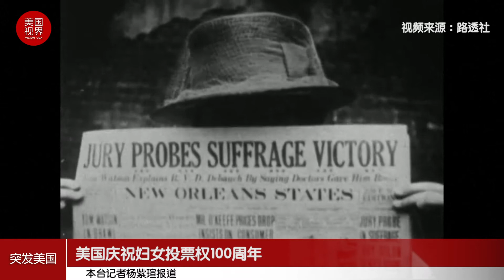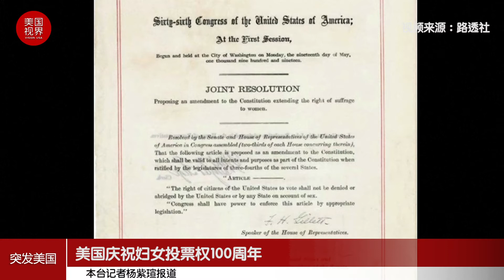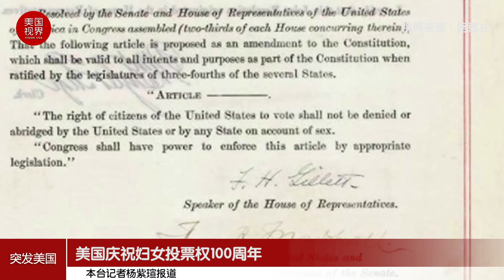美国庆祝妇女投票权100周年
一百年前的八月，《宪法》第19条修正案赋予了美国妇女投票权。该修正案于1878年提交国会，历经40多年才被四分之三的州通过和批准。
美国宪法第19条修正案于1920年8月26日正式通过。修正案中说:“美国公民的投票权利不得因性别而被美国或任何州剥夺或削减。”
对于争取妇女投票权的选举权运动来说，这部法律的通过，实现了这个国家的立国口号“我们人民”。